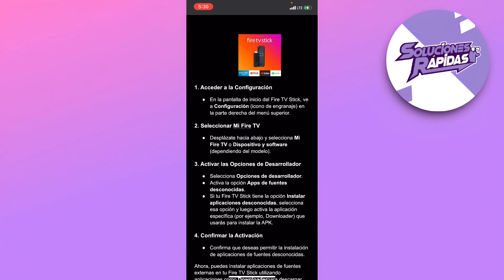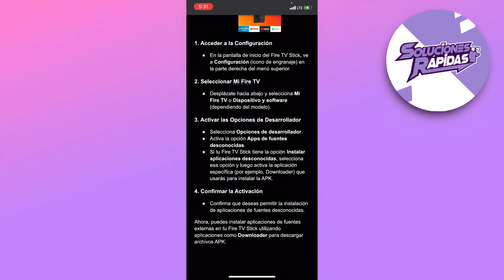Como Permitir Instalar Aplicaciones de Fuentes Desconocidas en Fire TV Stick (Fácil)